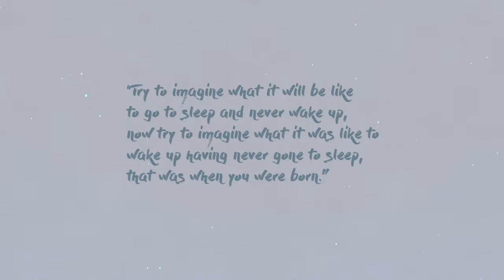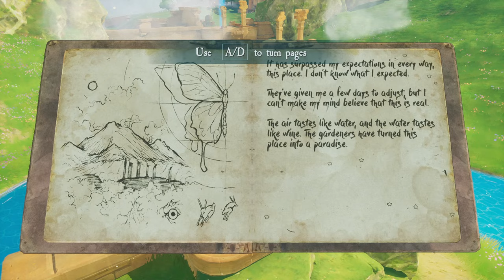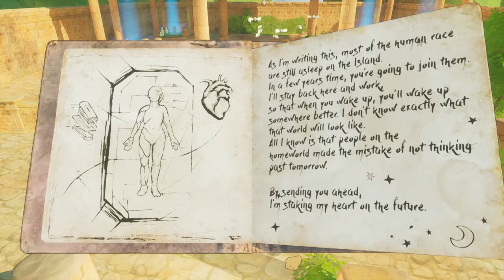Studio Ghibli + Breath of the Wild | EUROPA (demo)